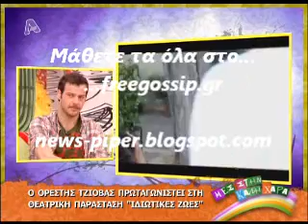Ο Ο.Τζιοβας στο Μες στην καλη χαρα 2